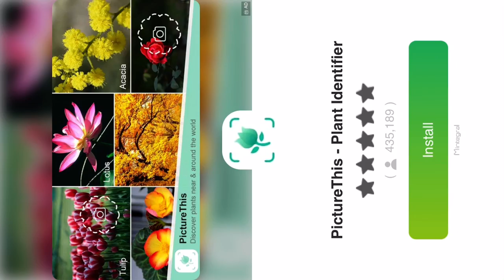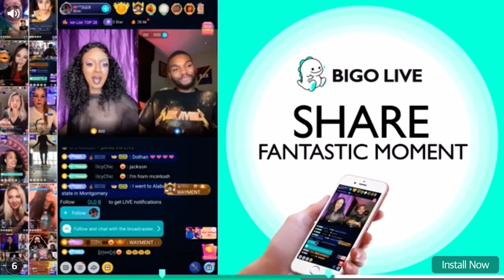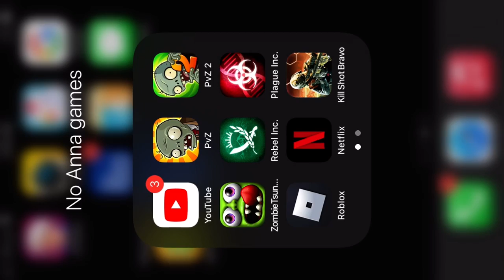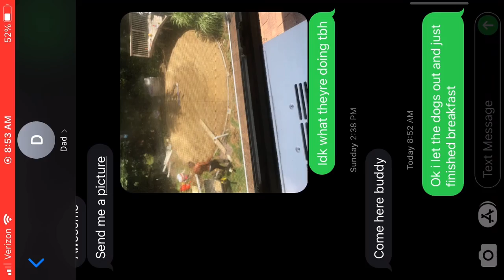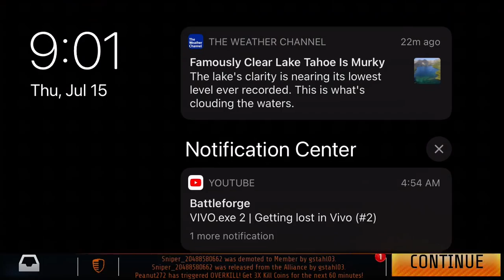Just some more killing,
I hate marksmen btw when theres more than 1, it gets unfair